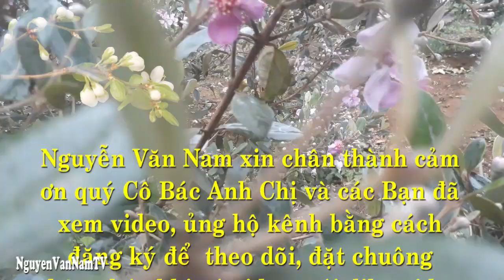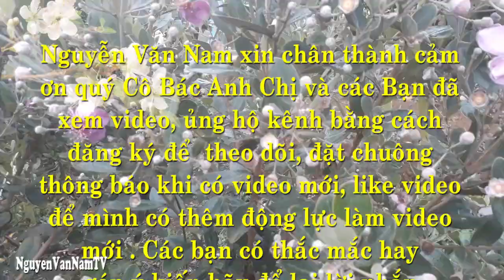HOA SIM TÍM Ở NÚI RỪNG MĂNG ĐEN, KONPLONG,KON TUM | NguyenVanNamTV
HOA SIM TÍM Ở NÚI RỪNG MĂNG ĐEN, KON PLONG, KON TUM
Nội dung: Để Quý cô bác anh chị tiện theo dõi.NguyenVanNamTV
3-
Nguyen Van Nam Tv là kênh youtube của Nguyễn Văn Nam, với niềm đam mê công nghệ , quay và dựng phim mình sẽ làm các video về cuộc sống, văn hóa, ẩm thực và du lịch nơi mình sống làm việc, nơi mình đến hay quê hương của mình và trên khắp mọi miền đất nước.